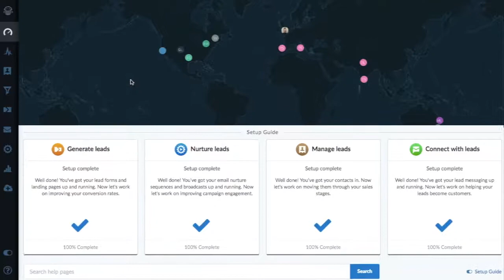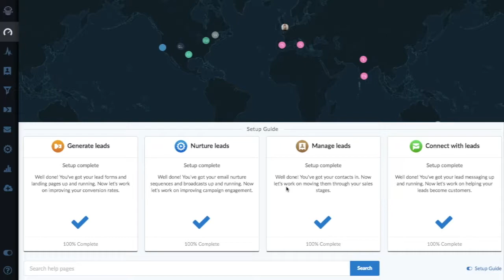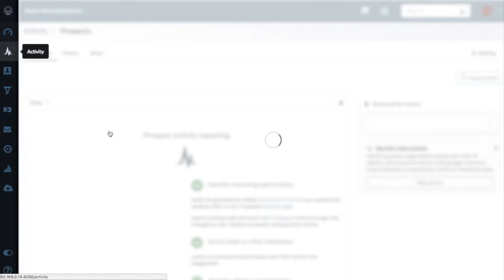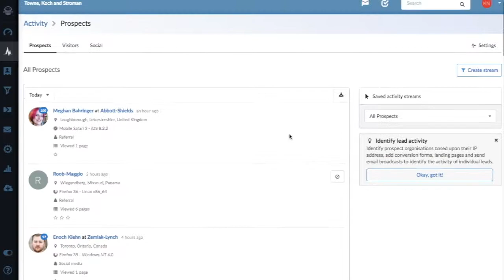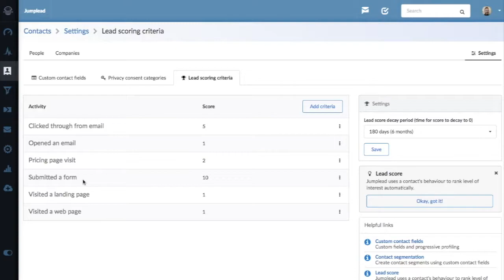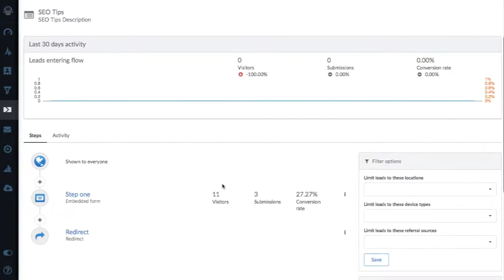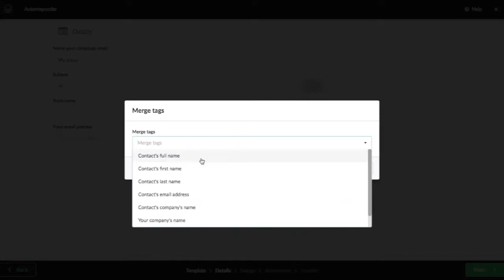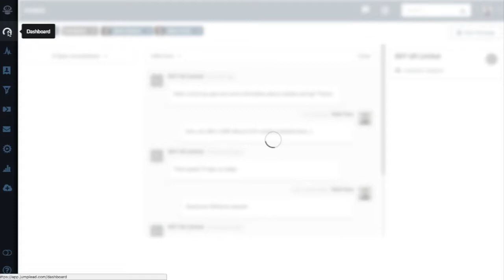Jumplead Demo - Easy, Powerful & Affordable Marketing Automation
Marketing automation allows you to both personalise and scale your marketing activity. Convert your website visitors to leads and nurture them into customers, Jumplead combines marketing automation, email marketing, visitor identification, live chat, landing pages and more.

In this video we walk through each of the major sections of functionality to give you a clear idea of how the system works and how the functionality fits together into a lead generation process that converts website visitors into leads and then nurtures them into customers.

Many Marketing Automation Platforms (MAPs) such as Marketo, HubSpot, Pardot etc. cost thousands of dollars per month and are difficult and confusing to use. Jumplead is designed to provide all of the key functionality of these large systems at a fraction of the cost and complexity.

When you realise that 98% of the visitors to your website just aren’t ready to buy, it’s easy to understand the importance of creating a process that converts visitors into leads and then nurtures them into customers over time.

Because without this process in place you never get the opportunity to communicate with, educate and build preference amongst your potential customers.

So how does Jumplead work?
Well we break down the process like this:

First we Generate leads. By creating landing pages for your marketing offers and adding embedded forms and pop up overlays to your website you can generate new leads for your business, these are automatically saved into the Jumplead CRM database where you can manage them.

Then we Nurture our leads. Jumplead includes email marketing and drip campaign nurture sequences to allow you to create and send campaigns designed to keep your leads warm and educate them over time. Building familiarity and brand preference.

Marketing automations can also be triggered by your leads as they return and interact with your marketing. These are used to trigger autoresponder sequences, score contacts to highlight sales ready behaviour, as well as to send sales team notifications and moving them through sales funnel stages.

We can also Manage our leads. With an onboard CRM system which automatically captures the information supplied by your contacts through the Jumplead forms you use.
Thus Qualifying your leads for sales over time.

And finally with Jumplead we can Connect with leads. Live chat and messaging completes the picture, allowing you to answer your leads questions directly, helping them to become customers.

So it helps to think of Jumplead as an all-in-one marketing system. With the benefit that each of these important marketing tools, from email marketing to landing pages, overlays and even a CRM are all designed to work together seamlessly.

Helping you nurture your leads into customers without the complexity and bother of trying to integrate a range of tools to work together.

So let’s take a look around Jumplead and we can see how it fits together.